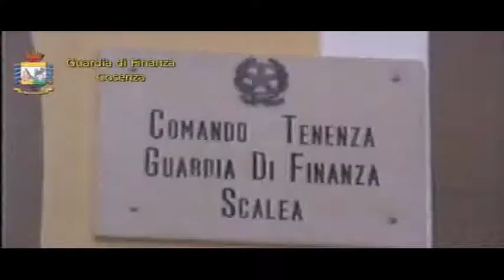Operazione Striscia, indagini chiuse